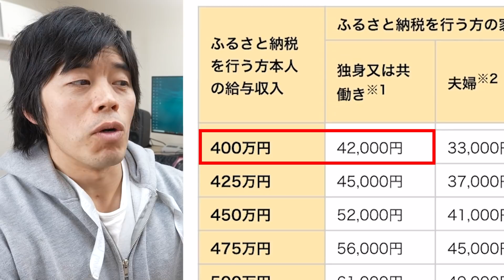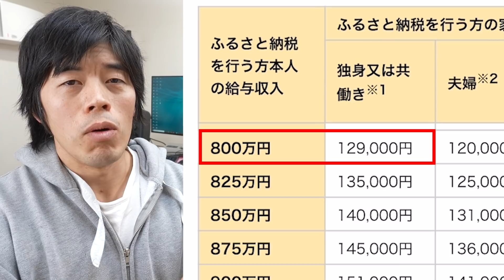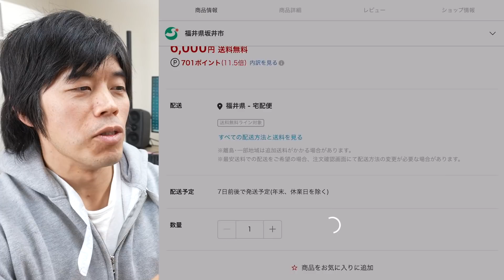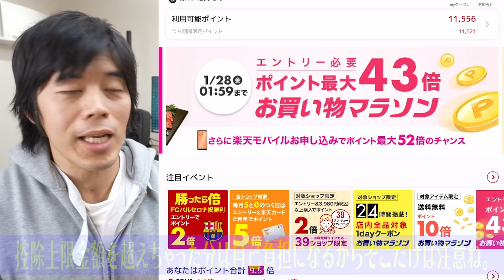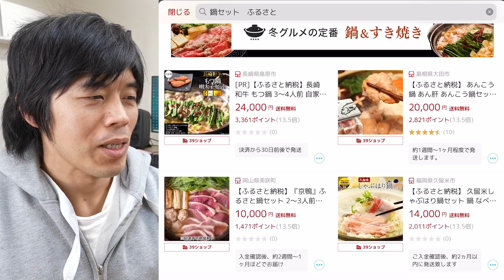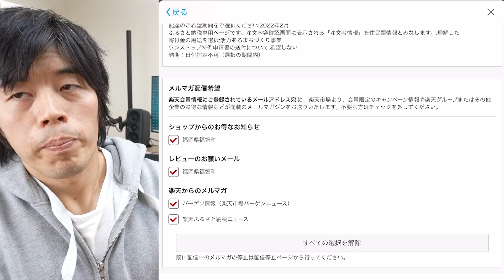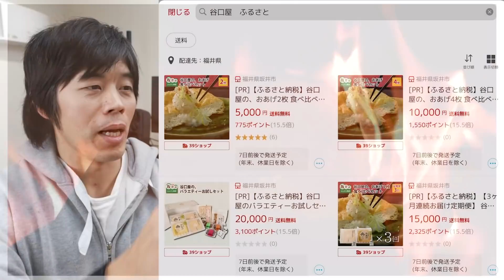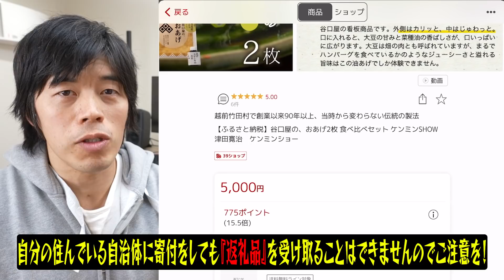心配されてるお金についてお話します。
「あのぉー、お金は大切なんやざ！」

てなわけで本日はカズさんが実践しているお得な情報をお伝えするよ。
この動画は誰にとってもお得になるお話だから絶対に最後まで見ていっての！

‹編集担当ノブ›
これまで税込み価格に対してポイントが付いていたのに対し、今年の4月からは税抜き価格になるという楽天経済圏の住民からしたら最悪の改定が行われる予定です。
とはいえ、現状でも最強の経済圏であることには代わりはないので今の所完全にお引越しする予定はないですが、さすがに他の経済圏の活用も検討する必要がありそうですね。

そしてふるさと納税も非常にお得な制度です。
ふるさと納税をなんだか面倒くさそうと思われていた方もこの動画でやってみようかなと思ってくれた人が一人でもいたら幸いでございます。

・坂井市産 福井県産 国産 三国「共栄丸」直送船内瞬間冷凍 甘えび 約550g
・キムチ 白菜 大根 胡瓜 セロリ トマト 大魔王 新鮮 うまみ バラエティー セット ミニ 6種類
・博多若杉 牛もつ鍋（4～5人前）| モツ鍋 セット 醤油味
・国産 親鶏モモ肉 「鶏のたたき」 1.2kg (200gx6袋)セット
・谷口屋の、おあげ2枚 食べ比べセット

【雪中】氷点下の極上冬キャンプ飯【UUUMキャンプ部 夕食編】前編

〒107-6228
カズさん宛